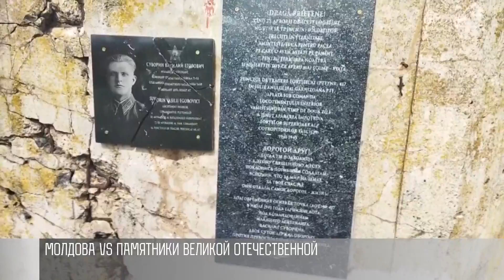Молдова vs памятники Великой Отечественной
В Молдове продолжают воевать с собственной историей и памятниками Великой Отечественной. Очередной акт вандализма в Кошнице. Это село - под временным контролем Кишинёва, там разбили памятные плиты на стенах ДОТа. Летом 1941-го в Кошнице держали оборону солдаты Красной Армии под командованием младшего лейтенанта Василия Суворина. Этот памятник уже 4 раз становится жертвой вандалов. В Молдове за последние 10 лет не наказали никого, кто осквернял памятники Великой Отечественной. Даже когда лица вандалов попадали на видео.